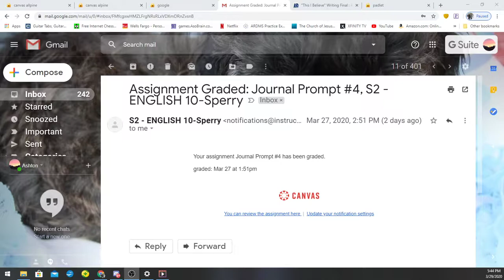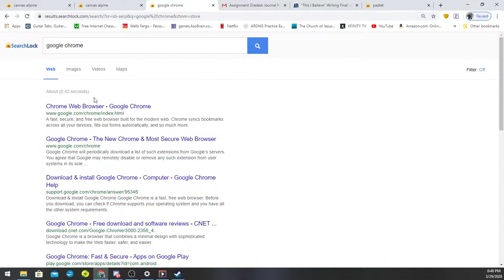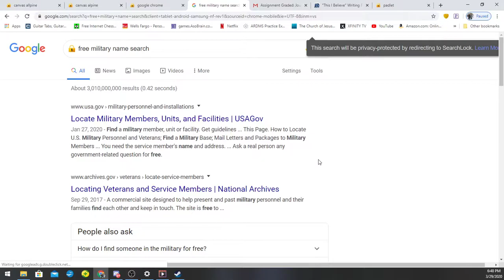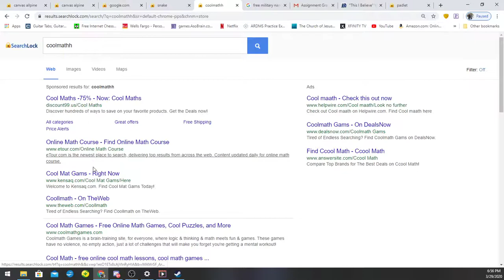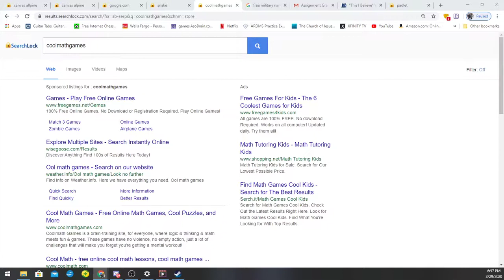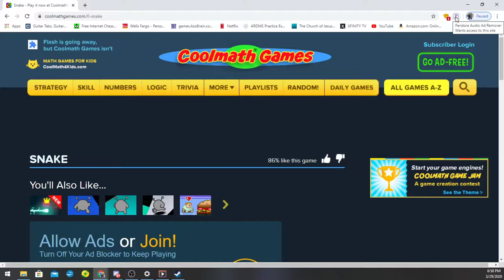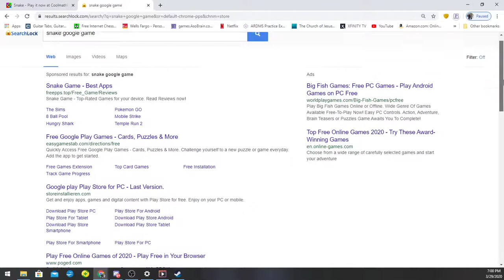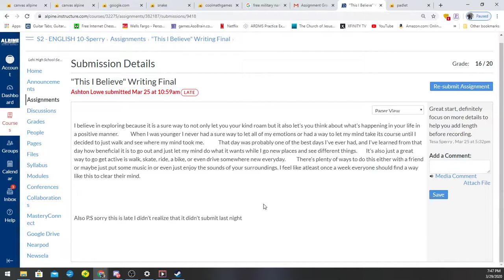Podcast 4 sperry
its me and Thomas's first podcast